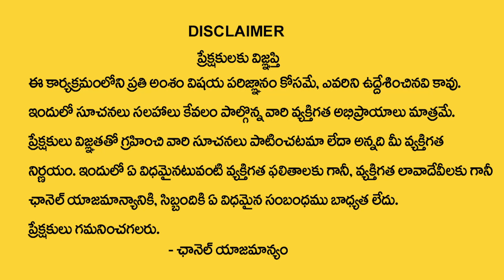J Letter Numerology Telugu | J Letter Numerologist Dr KHIRONN NEHURU | M QUBE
Watch ► J Letter Numerology Telugu | J Letter Numerologist Dr KHIRONN NEHURU | M QUBE